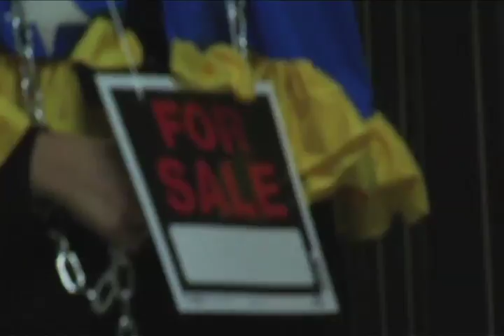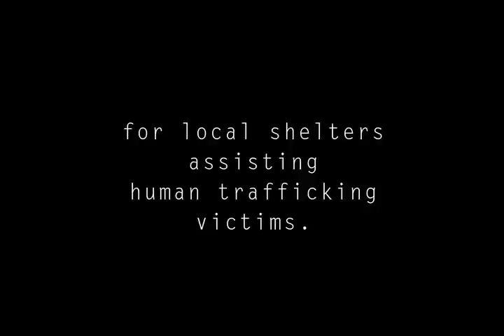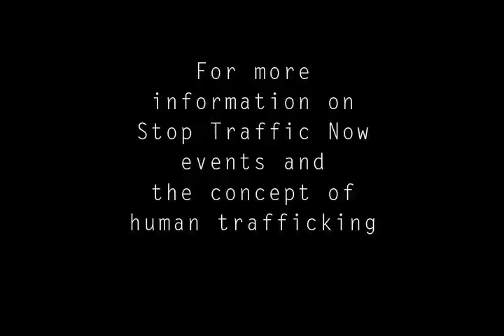Stop Traffic Now Fashion Show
Stop Traffic Fashion Show held on November 10. 2007.

Thanks to all that helped, donated, and attended.

Special thanks to Tremolo and edIT for usage of their songs "New Eyes for a New World" and "Straight Heat," respectively.